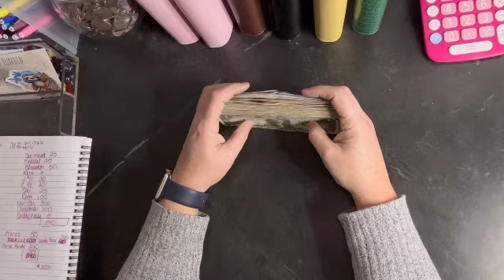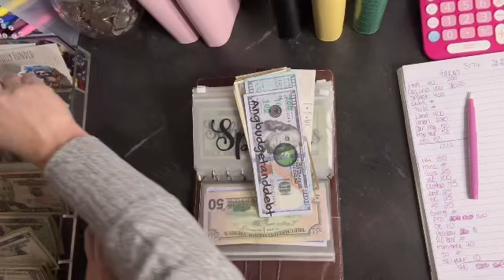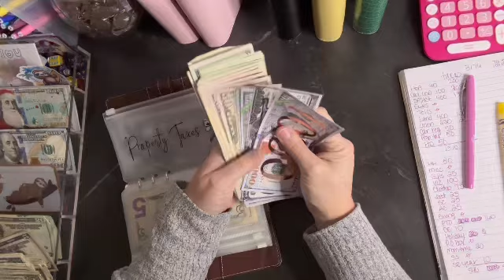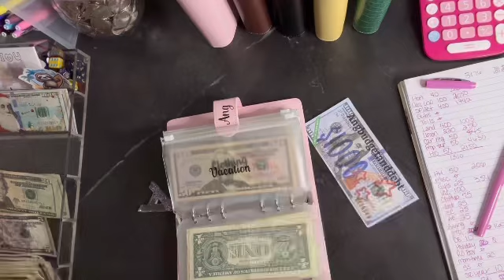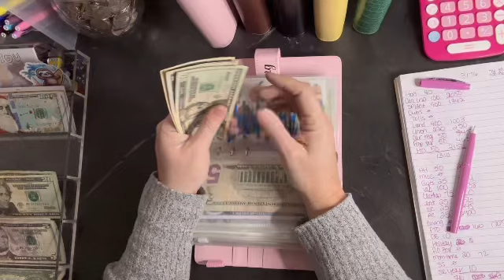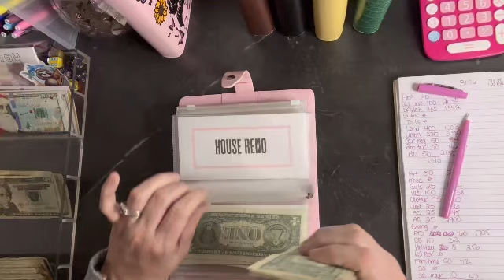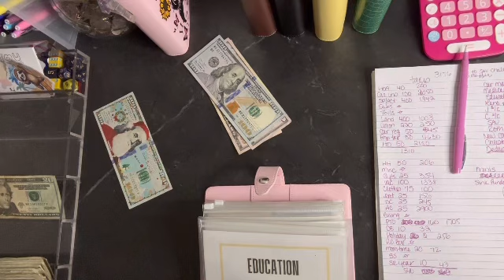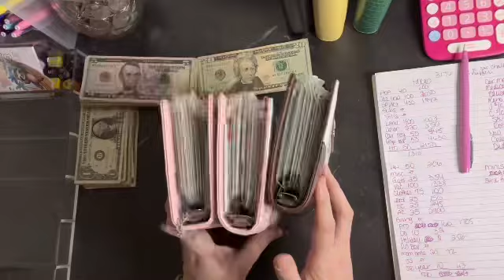$3000 TAX RETURN Cash Stuffing! | 2023 Tax Breakdown & Stuffing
Today I will be stuffing our Federal and State refunds from 2023.  We did not expect this much but Colorado did a Tabor refund that was $1600 back so that was a nice surprise!

Ang Budget and Debt on Instagram and Facebook

Mail?